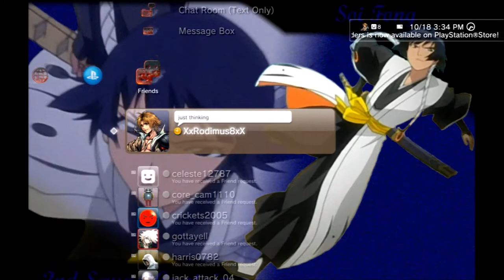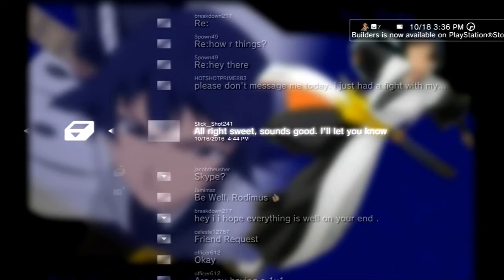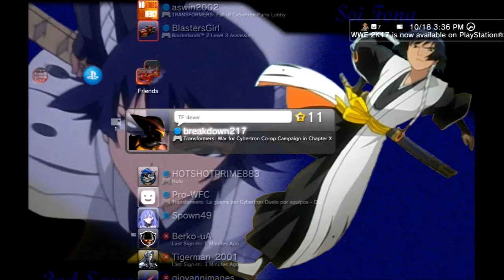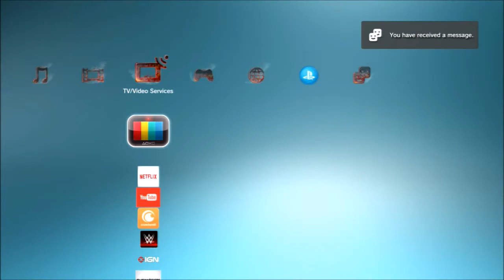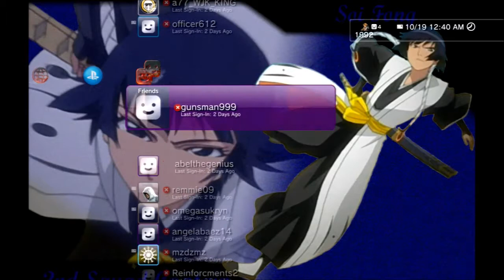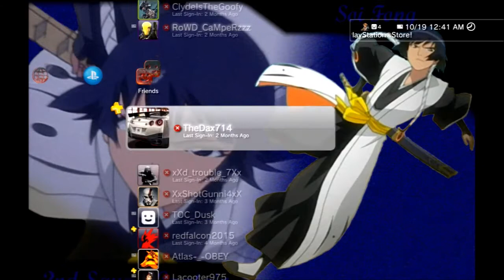hey, this is what's happening-_-...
my first day back on in a few days feels blissful, but at the same time I know this won't last. I don't know what else to say really.
[how quickly things shift in comfort...]
 Taking my time away for me is nice, but coming back almost seems too soon. Juggling irl responsibilities and responsibilities here with my online doings has become overload right now, and so my overall time is now heavily compromised in constant uncertainty. there's a lot that's getting setback and so I just do not know...